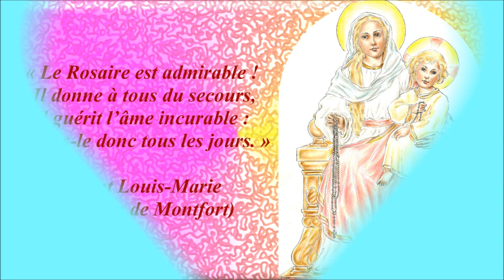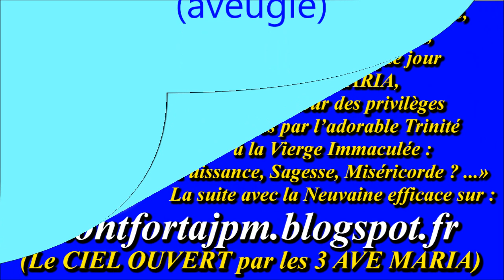AM1350. Je vous salue, Marie : Musical pour accompagner la récitation du Chapelet (756)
Gilbert Chevalier
l'Aveugle-Vendéen
(31/10/2014)